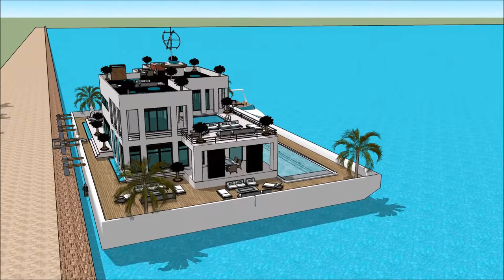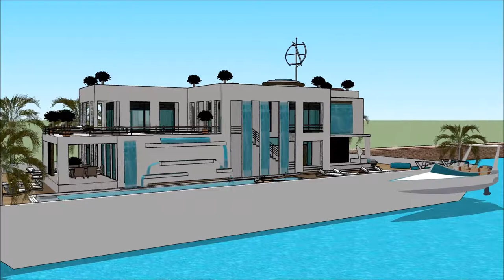International Yachting HONG KONG GOLD COAST BOAT SHOW 2018 漂浮的房子 船屋 HOUSEBOAT FLOATING HOUSE Luxury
The houseboatzania launching an innovative high-end luxury yacht houseboat home design potentially as a display of exhibition of the International Yachting HONG KONG GOLD COAST BOAT SHOW 2018 漂浮的房子 船屋 HOUSEBOAT FLOATING HOUSE Luxury .

The collection of the Houseboatzania concept of International Yachting HONG KONG GOLD COAST BOAT SHOW 2018 漂浮的房子 船屋 HOUSEBOAT FLOATING HOUSE Luxury  consists of high luxury and architectural art pieces in minimalism combined with living on the waterfront of the harbour of

The houseboat yacht design has the basis to sustain living with high standards and contemporary structural design at International Yachting HONG KONG GOLD COAST BOAT SHOW 2018 漂浮的房子 船屋 HOUSEBOAT FLOATING HOUSE Luxury  with numerous of prospects for excessive living and celebrating the desire of life worldwide: